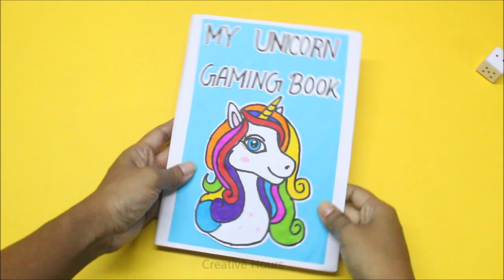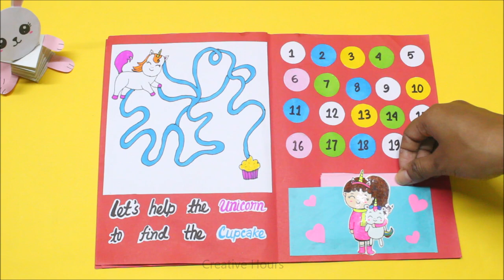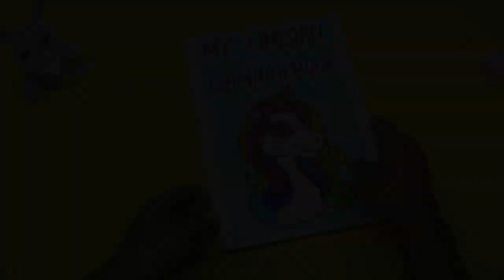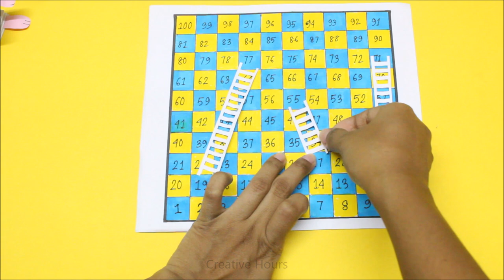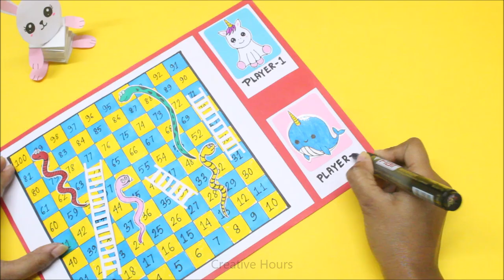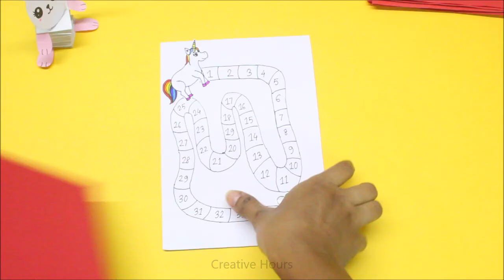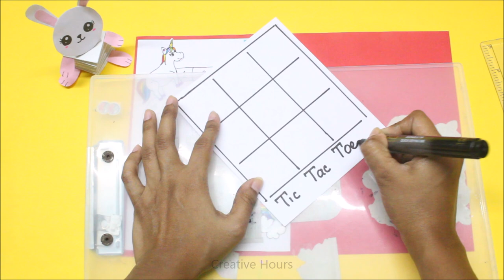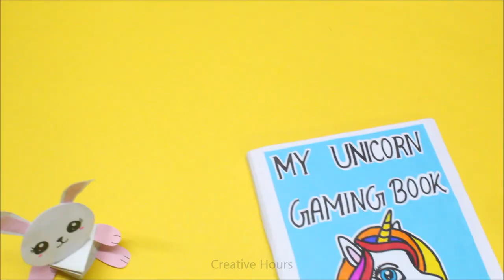6 Easy Paper Games in a Book/How to make Paper Game Book/DIY Funny Paper Games/Unicorn Gaming book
Hello friends, today we are going to show you 6 Easy Paper Games in a Book/How to make Paper Game Book/DIY Funny Paper Games/Unicorn Gaming book

Design paper

Craft scissor

Pattern paper

Hot Glue Gun

Design Paper Punch